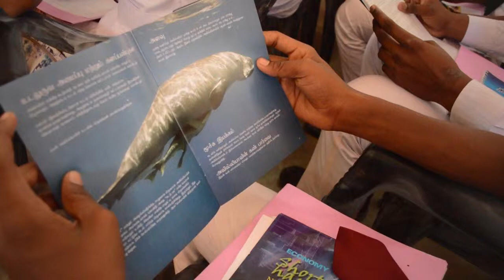Conserving the globally threatened dugong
Professor Sarath Kotagama, Professor of Environmental Science at the Colombo University elucidates on the importance of conserving the globally threatened dugong. The dugong is currently designated as vulnerable to going extinct in Sri Lanka.